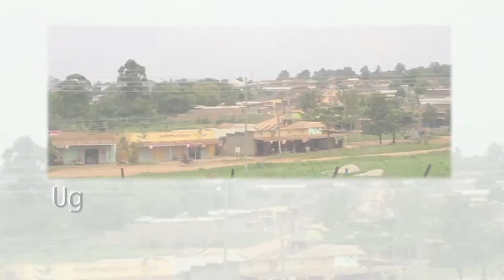MSF Helps Contain Ebola in Uganda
An Ebola outbreak occurred in the Ugandan area of Kibaalé at the end of July. Doctors Without Borders/Médecins Sans Frontières (MSF) launched an emergency intervention to contain the spread of the virus, which has killed 16 people.